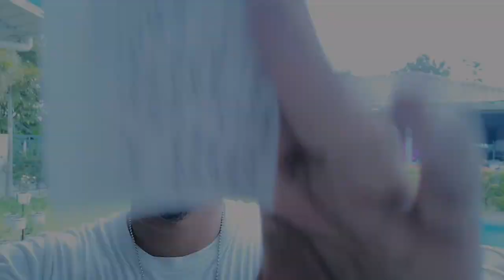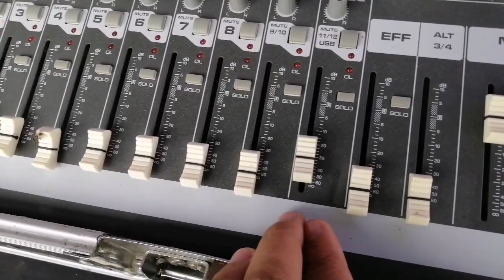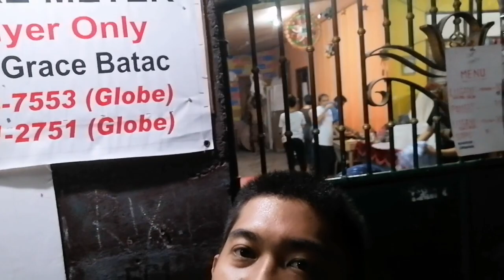7th BIRTHDAY SET UP, SOPHIA THE FIRST THEME PARTY